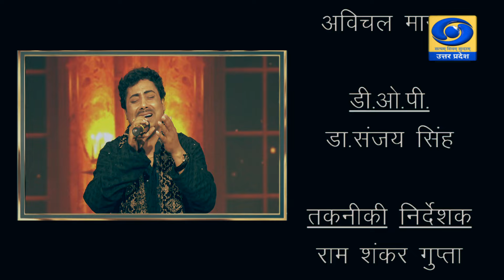Ep - 53 ओपन माइक । Open Mic (with music) - 09 PM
कार्यक्रम        - ओपन माइक । Open Mic

प्रसारण समय - 09 PM